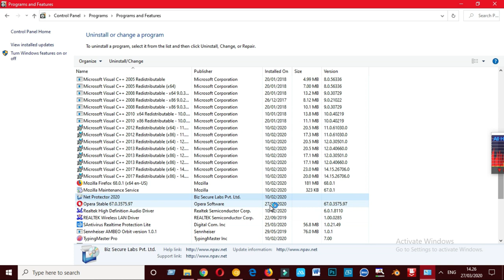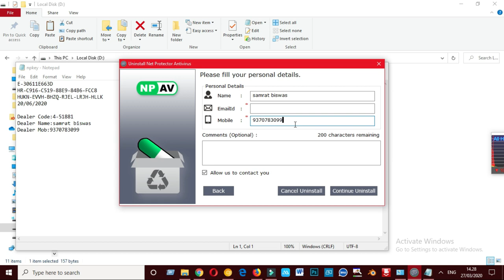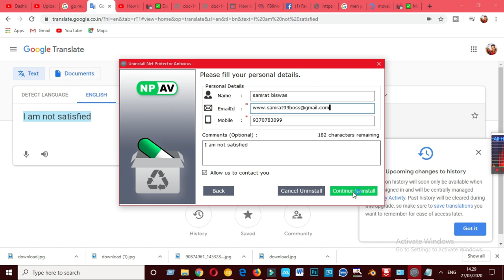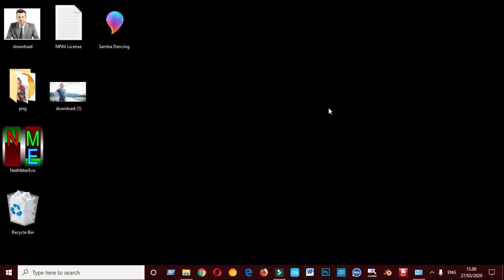Net Protector antivirus Kaise uninstall kare | how to uninstall NP Antivirus | theoretical samrat